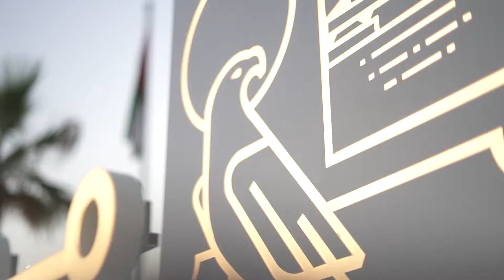Sheikh Zayed Festival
استمتع زوارنا الأعزاء بأول عرض لطائرات الدرونز ولمدة 15 دقيقة، فضلاً عن الألعاب النارية المبهرة، والمسيرات المتجولة في أنحاء المهرجان، وغير ذلك الكثير من الفعاليات والأنشطة..⁣
انضموا إلينا اليوم عند الساعة 4:00 مساءً واستمتعوا معنا.⁣
Our fantastic visitors enjoyed our first ever aerial drone show that lasted a full 15 minutes, the amazing fireworks, roaming parades and much more.⁣
Join us today at 4:00 PM and enjoy the festival's fun and entertainment!